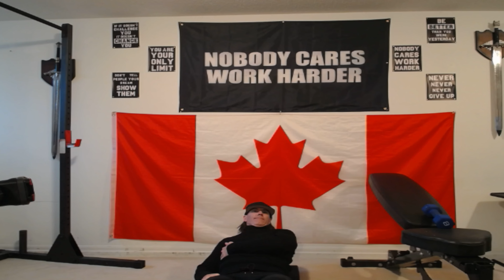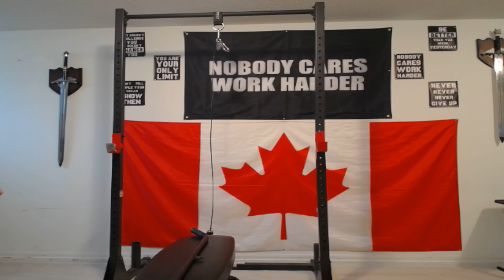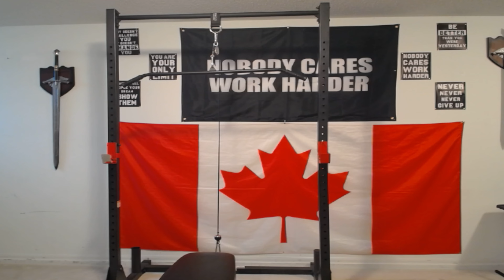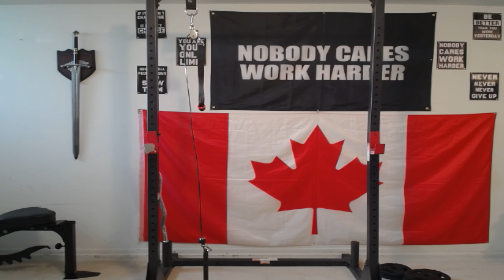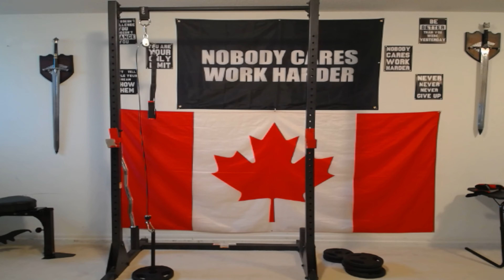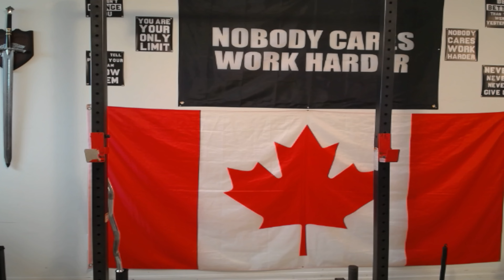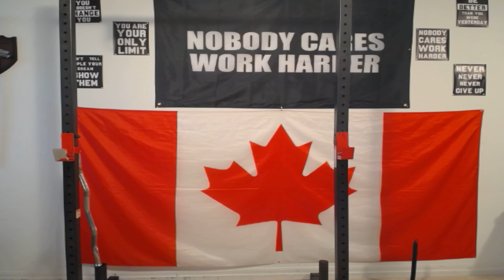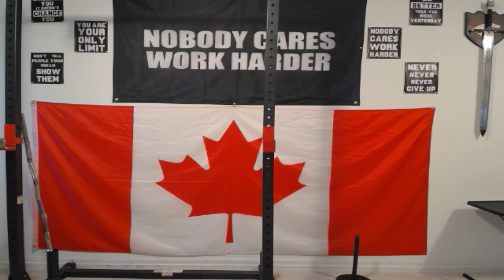Tuesday Training ,Back and Bicep workout